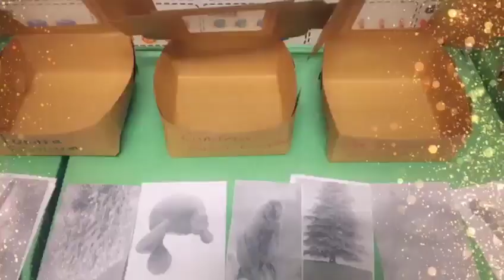Reema_International_School Grade3H ecosystems#International_School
Science department
Grade3H ecosystems
Teacher Reham